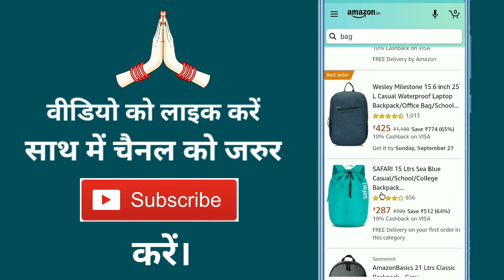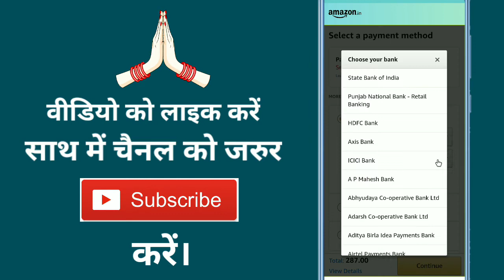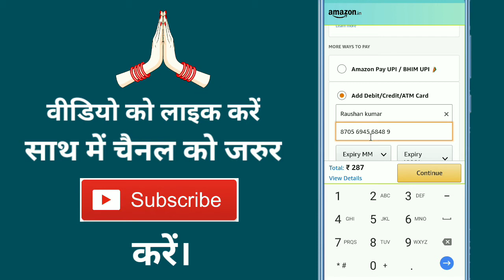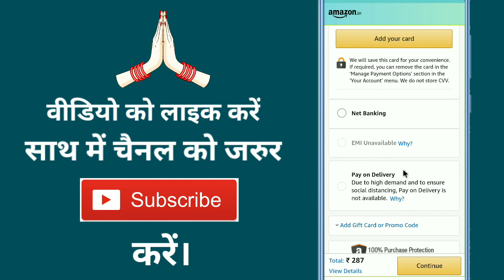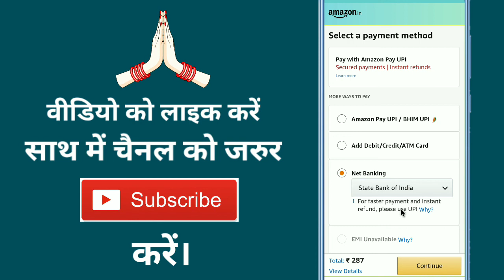Amazon Me Online Payment Kaise Kare !! How To Online Payment In Amazon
Aaj ke is video me ham batane vale hai ki Amazon se online payment kaise karte hain

➡ Queries Solved

1.